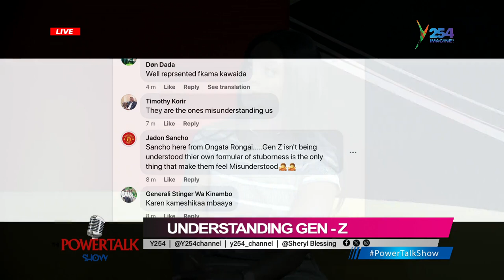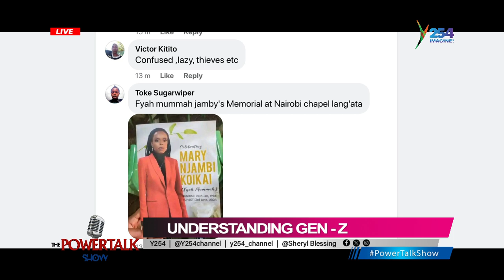PowerTalkShow || Understanding Gen z part 2 | we're not lazy.